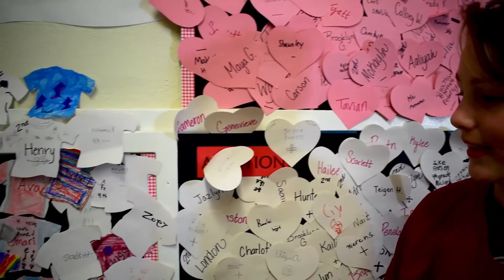Turner's Math Incentive Program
Studies show that memorization of basic math facts is the single biggest indicator of success in junior high math. Not only does it help with success in math, it also builds self-confidence.

The goal of the Math Incentive Program is to systematically increase math fact memorization and expectations each year so all 5th grade students graduate Turner Elementary School with the necessary skills for success in middle school math. The program is designed to ensure that when every child leaves Turner, he/she will be proficient in basic math facts.

tuweb.cascade.k12.or.us/